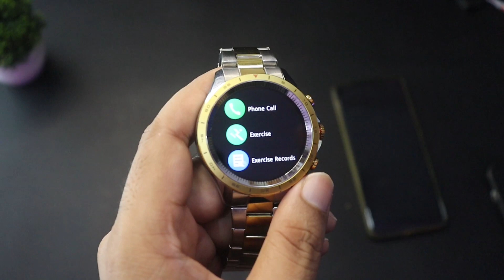Fire-boltt Solace Bluetooth Calling Smartwatch @1999/-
22mm watch straps

This is a detailed review and unboxing video of Fireboltt Solace Bluetooth calling smartwatch with metallic body and strap,

Key Features:
Bluetooth Calling
1.32" Display
Calculator
Games
Voice assistant
Heart rate , SPo2 , sleep,
Step Tracking
rotating crown

Gears I use:
Primary Camera :-